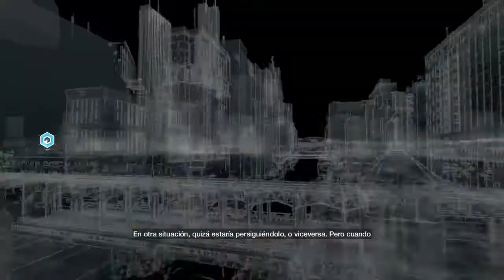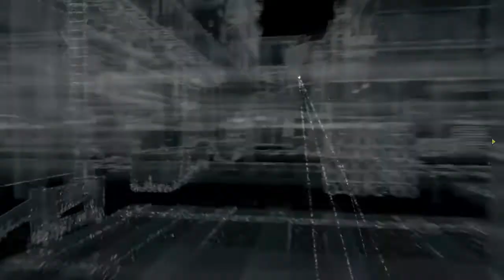WATCH DOGS - Let's Play/Walkthrough - Capitulo 9 - No es el de la pizza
Parte 9 de Watch Dogs jugando en Xbox One. Acomodate que esto empieza fuerte...

Dejad un Me Gusta o un Favoritos para ayudar al canal :D